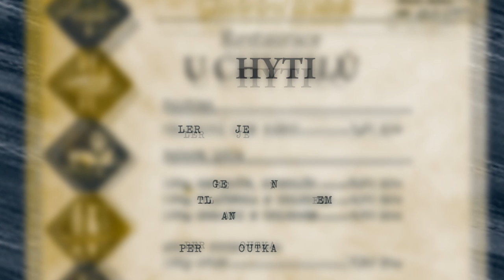ŠIFRA MISTRA FERDINANDA